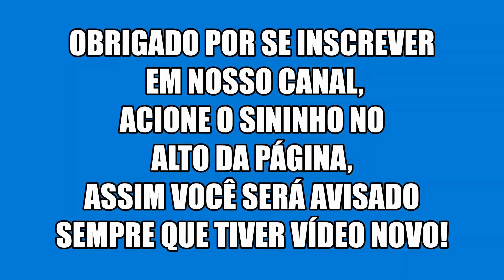João Marcos & Nando, Galera Coração- Não Tô Valendo Nada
Show/baile em Divinópolis mg, na casa de shows Fazendão Sertanejo, João Marcos & Nando, Galera Coração de Edson & Hudson, e Não Tô Valendo Nada de Henrique & Juliano.